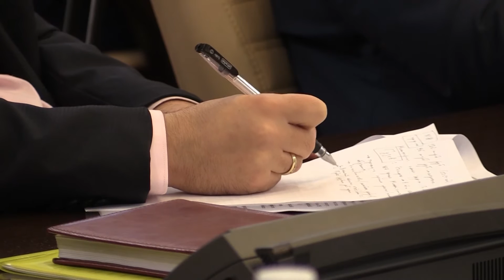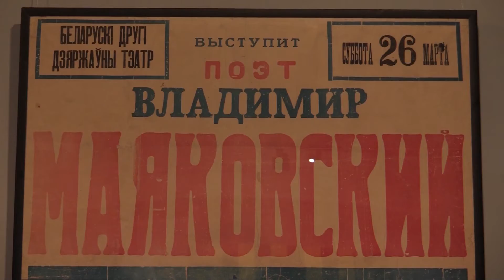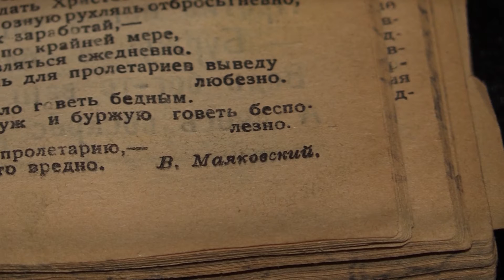2015 10 27 На всю Владимирскую Константин Крайнов